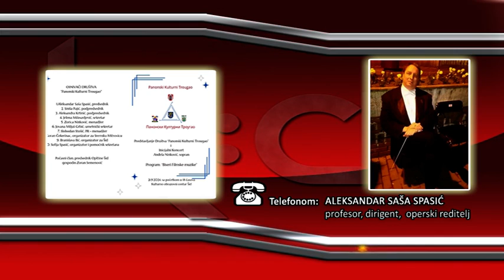Panonski kulturni trougao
U Šidu je nedavno potpisana Deklaracija o kulturnoj, umetničkoj i prosvetnoj saradnji između Voklanog ansambla „Oktoih”, Vukovarskog srpskog pevačkog društva „Javor” i Udruženja građana „Muzički umjetnici Semberije” sa ciljem udruživanja u svim vidovima umetničke, kulturne i prosvetne delatnosti. Predviđena je razmena iskustava, a kao prvi, zajednički program biće priređen prigodan program sa predstavlanjem Društva „Panonski kulturni trougao” u okviru kojeg će biti inicijalni koncert soprana Anđele Ninković sa programom „Biseri filmske muzike”. Program će biti održan u subotu, 21. septembra u sali Kulturno obrazovnog centra Šid sa početkom u 18 časova.